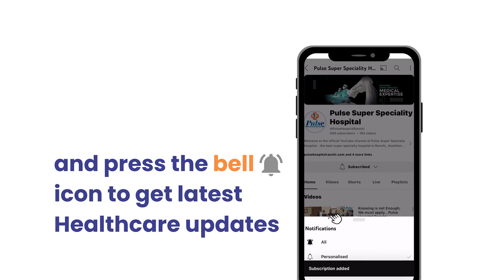Empowering Stories from Our Grateful Patients/Testimonials / Alok Kumar Chakraborty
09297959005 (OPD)